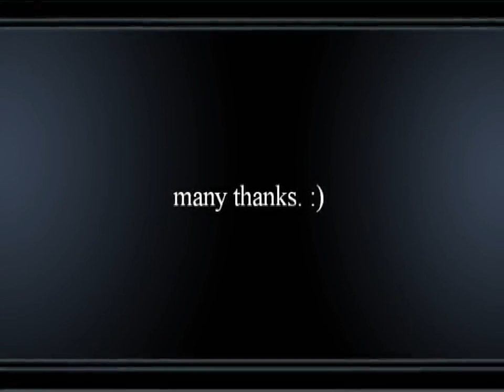noli me tangere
A Noli Me Tangere story casted by the group 2 , BSN-A students of Brokenshire college. batch 2013. Thanks to our Rizal teacher- Mr. Valdevieso ^__^